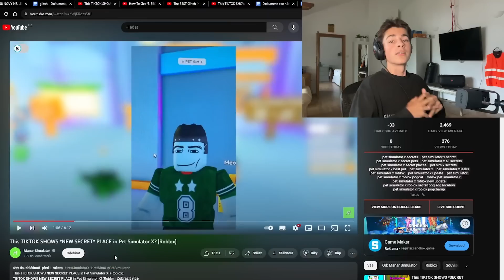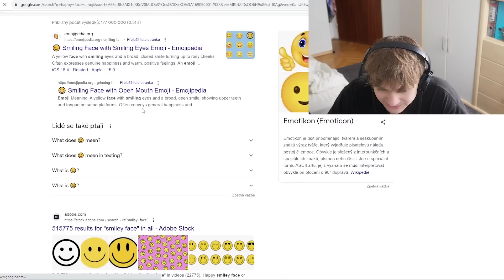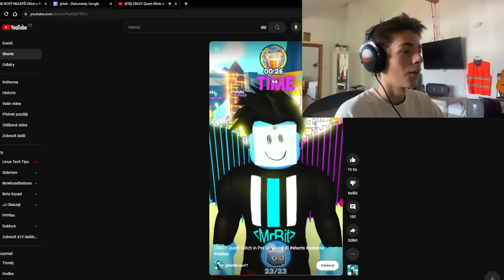NOVÝ NEJLEPŠÍ Glitch v Pet Simulator X!